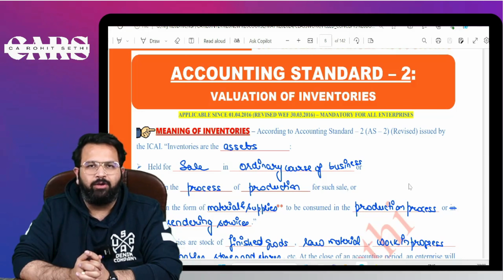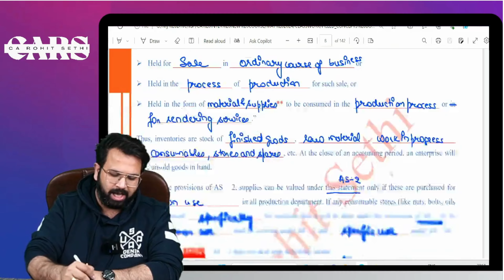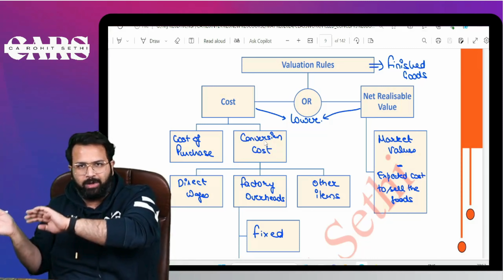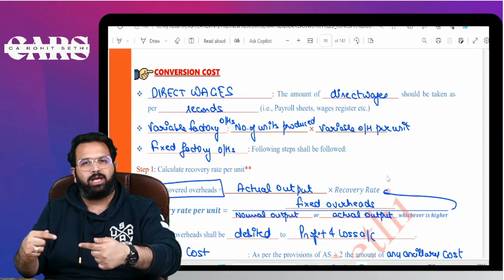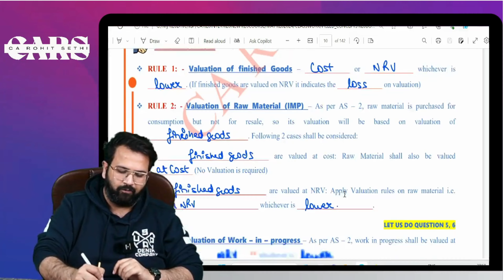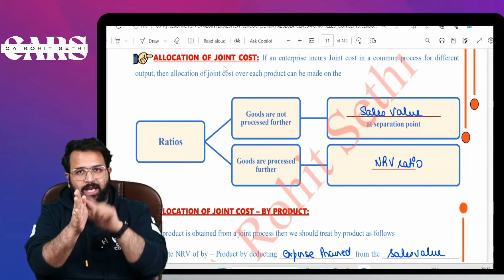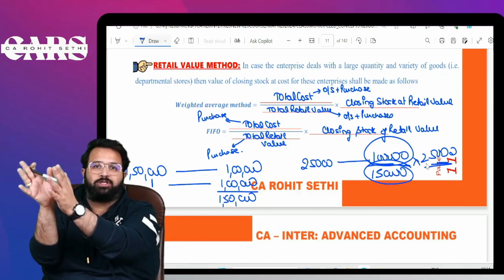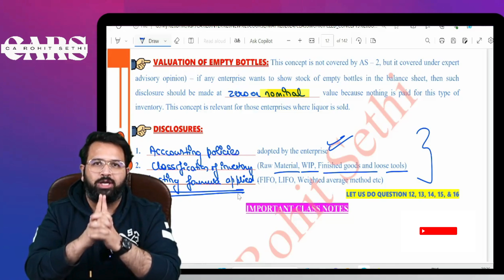AS-2 Made Easy: Quick Revision of Accounting Standards!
📘 Dive into the world of accounting with our latest video! 📈 In this session, we're unraveling the complexities of Accounting Standard-2 (AS-2), giving you a comprehensive revision guide that's perfect for students, professionals, and anyone eager to enhance their financial expertise.

🔍 Here's what we're covering in this AS-2 Revision Guide:

1️⃣ Inventory Valuation: Understand the ins and outs of how AS-2 guides the valuation of inventory, a crucial aspect of financial reporting.

2️⃣ Cost Formulas: Get a grip on different cost formulas allowed under AS-2, ensuring you're well-versed in selecting the most suitable one for your situation.

3️⃣ Net Realizable Value: Explore the concept of net realizable value and its impact on inventory valuation, bringing clarity to the valuation process.

4️⃣ Disclosure Requirements: Learn about the disclosure requirements outlined in AS-2, ensuring transparency in financial statements and compliance with reporting standards.

🚀 Whether you're prepping for exams or aiming to refresh your knowledge, this video is your go-to resource.

🤝 Join us on this learning journey, and let's make AS-2 revision a breeze together! 💼💡